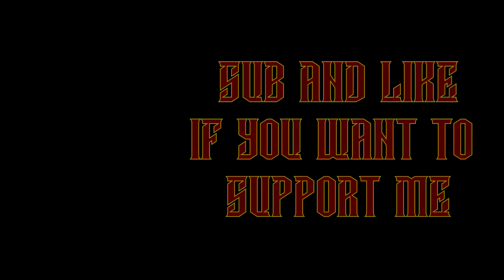Lets Play Total War Warhammer - Malus Darkblade - Part 2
Hay everyone and MA BOI IS FINNALY HERE !!! my favourite character from Warhammer fantasy lore finally made it to the game.

Can I get a HUGE thank you for creative assembly and there staff for giving me early access too this DLC !!!

PC

GPU - GTX1080
RAM - 16 GB
Liquid Cooling